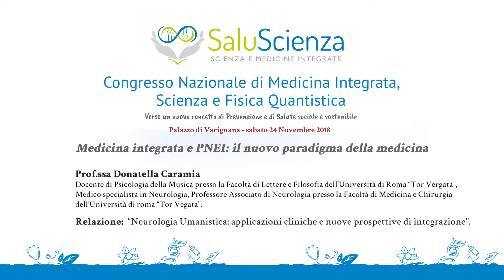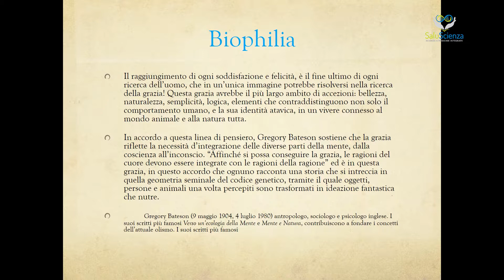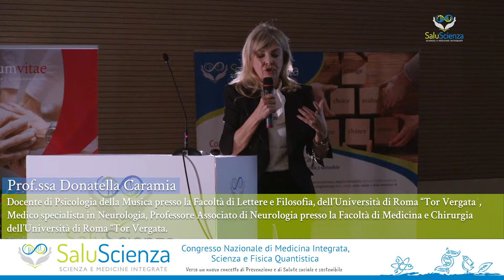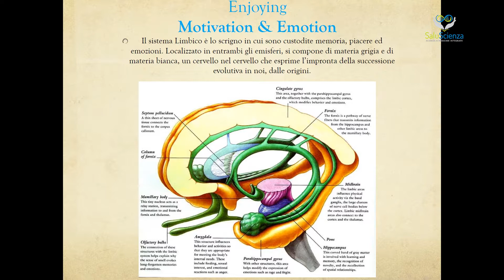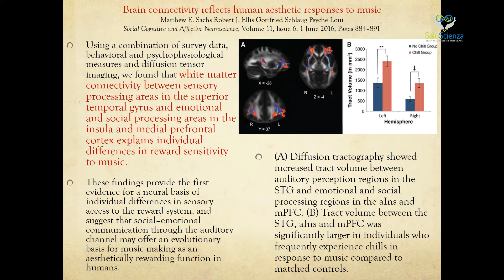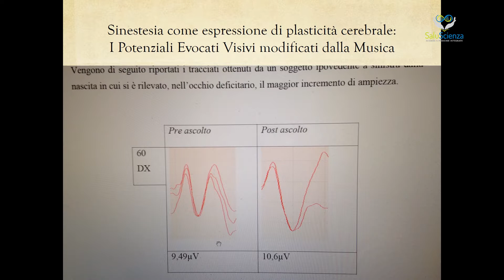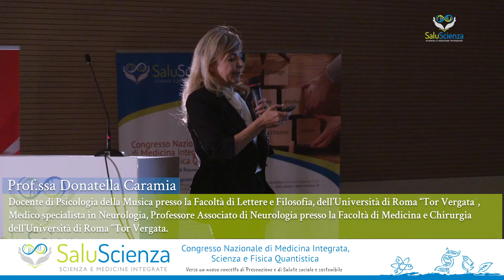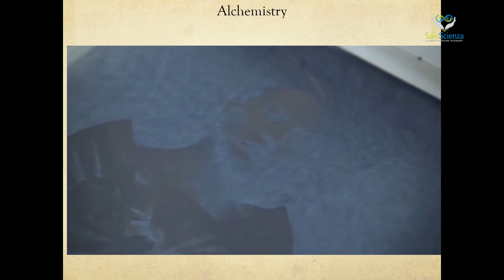Prof.ssa Caramia “Neurologia Umanistica:applicazioni cliniche e nuove prospettive di integrazione”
Il raggiungimento di ogni soddisfazione e felicità, è il fine ultimo di ogni ricerca dell’uomo, che in un’unica immagine potrebbe risolversi nella ricerca della grazia! Questa grazia avrebbe il più largo ambito di accezioni: bellezza, naturalezza, semplicità, logica, elementi che contraddistinguono non solo il comportamento umano, e la sua identità atavica, in un vivere connesso al mondo animale e alla natura tutta.
In accordo a questa linea di pensiero, Gregory Bateson  sostiene che la grazia riflette la necessità d’integrazione delle diverse parti della mente, dalla coscienza all’inconscio. “Affinché si possa conseguire la grazia, le ragioni del cuore devono essere integrate con le ragioni della ragione”  ed è in questa grazia, in questo accordo che ognuno racconta una storia che si intreccia in quella geometria seminale del codice genetico, tramite il quale oggetti, persone e animali una volta percepiti sono trasformati in ideazione fantastica che nutre.
La diversità delle culture generate dalle miriadi di popolazioni dislocate sulla terra sono il frutto di un intreccio inestricabile fra mente umana e ambiente circostante. Il nostro è un mondo di strutture circuitali che rispecchiano il nostro cervello. Cambiamo, in risposta alle diverse sostanze che stimolano sinapsi neurali ed emozioni. La paura, il piacere sono forgiati a partire da un’unità di mente-corpo dove per corpo intendiamo anche il nostro corpo ambientale che circonda immediatamente quello fisico.
Negli ultimi decenni siamo stati chiamati a portare prove a conferma del superamento della visione cartesiana in cui corpo e mente sono divisi, ora il passo successivo consiste nell’operare una ulteriore integrazione, ossia il riconoscimento dell’unione di corpo mente e ambiente, per correggere un difetto di visione -troppo finalistica- della vita umana, inserendola nel più aderente scenario di ecosistema, rispondente a principi di grazia e di arte. Ciò che manca alla società odierna è il senso profondo della connessione, del legame con il mondo naturale. Bateson ci suggerisce di portare il “nostro ritmo” a quello del sistema vivente più complesso in cui siamo inseriti e di considerare sempre “il tutto”, “la struttura che connette” dove unità e bellezza coincidono. L’arte e la musica in particolare, animano le connessioni, tenendo insieme diversi livelli tradizionalmente disgiunti: forma e sostanza; corpo e mente; rigore e immaginazione, tempo e spazio.
Le arti determinano un passaggio fondamentale in questo senso, portando l’anima da peso esistenziale a leggerezza. In tal modo si determina un cambiamento fisico attraverso il sollievo indotto da molecole neurotrope.
Pensare, intuire, sognare, apprendere, portano ad azionare nuova trascrizione cellulare di DNA, stimolando una continua energia informata che risponde a dettami fisici e psichici in parallelo. È ampiamente dimostrato che la meditazione, un’attività ad elevato funzionamento psichico e cognitivo, sia in grado di indurre cambiamenti radicali non solo dello stato di coscienza, ma anche della struttura molecolare del cervello, modificando le frequenze dei ritmi e dell’eccitabilità cerebrale. Lo studio degli effetti della meditazione sul cervello è emblematico, mostra come un particolare habitus mentale possa indurre cambiamenti nell’espressione genica nella struttura delle cellule neurali. Analoghi stimoli si ottengono con la musica, la poesia e l’esposizione all’arte visuospaziale. Quindi, bisogna prendere atto che l’orientamento della psiche e l’arricchimento creativo hanno un importante ruolo nello stimolare la percezione, che partendo dall’immagine si capillarizza nell’azione dei geni. L’attività del DNA, mediante l’espressione dinamica che sostiene ogni istante della vita, disegna la nostra ipotetica biografia. Ma da dove origina quest’orchestrazione? In tal senso, epigenetica e neuroscienze se unite al necessario intendimento della psiche possono efficacemente contribuire a un inedito progresso neurologico in ambito clinico. Questo l’obiettivo della neurologia umanistica: un progetto che riunisce conoscenza scientifica, carattere estetico e terapeutico, nel rispetto di un autentico ordine interno dell’individuo, il solo in grado di garantirne l’integrità oltre la patologia, guidandolo verso una ricerca proficua dell’armonia e della salute.